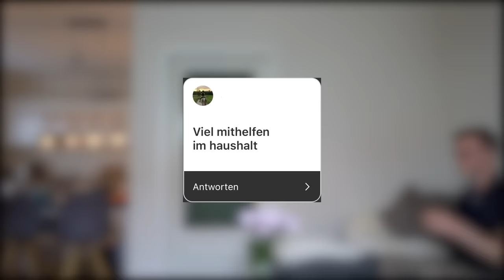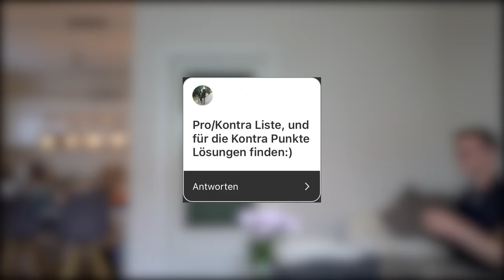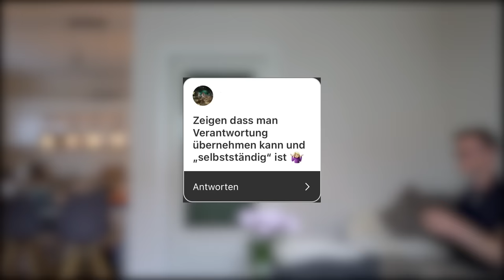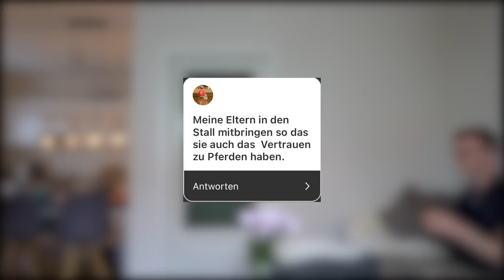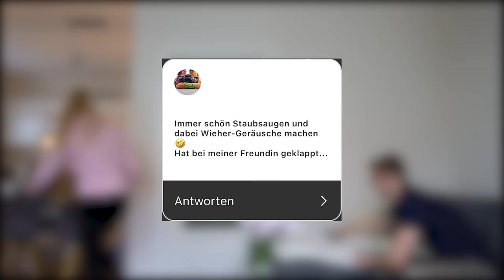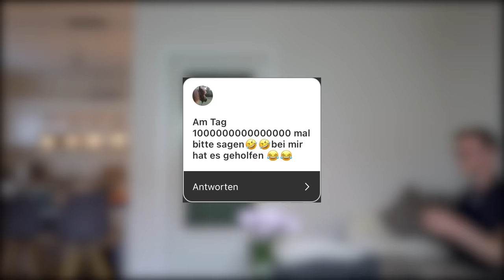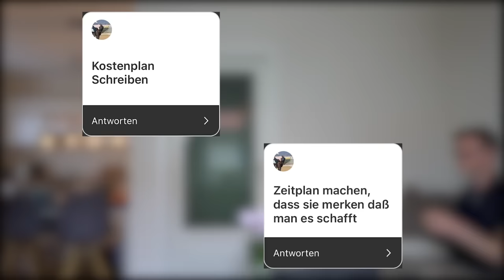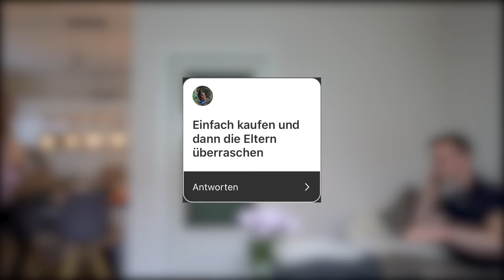SO ÜBERREDET MAN ELTERN ZUM EIGENEN PFERD🦄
Wie habt ihr eure Eltern zum eigenen Pferd überredet? Wie würdet ihr es machen? Oder was sollte man auf keinen Fall machen? 😂💗 - schreibt es in die Kommentare🤓✨

Hier nochmal ein paar Pro und Contra Argumente, die ihr mir auf Instagram geschrieben habt:
PRO:
- man lernt Verantwortung zu übernehmen und wird selbstständiger
- keine Zeit für anderen "Mist"
- man braucht keinen Freund wenn man ein Pferd hat😂
- man ist weniger zuhause und nervt seine Eltern nicht
- ein Pferd ist ein Freund fürs Leben
- man verbringt viel Zeit an der frischen Luft und bewegt sich
- man ist glücklicher
- nicht mehr so viel am Handy

CONTRA (für die Gegenargumente sollte man natürlich Lösungen finden):
- zu teuer (Nebenjob suchen // sparen // auf andere Dinge verzichten // Ausgaben auflisten und schauen wie man es selber bezahlen kann)
- beansprucht zu viel Zeit (wo kann Zeit eingespart werden? z.B. bei Online spielen // Zeitplan schreiben)
- Was ist wenn man in den Urlaub fährt? (Freunde finden, die einen unterstützten können)

Habt ihr noch weitere Argumente?✨ Schreibt sie gerne in die Kommentare🥰

📦Postadresse für PAKETE und PÄCKCHEN (mit DHL):
Hella-Sophia Gabbert
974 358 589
DHL Packstation 701
26135 Oldenburg